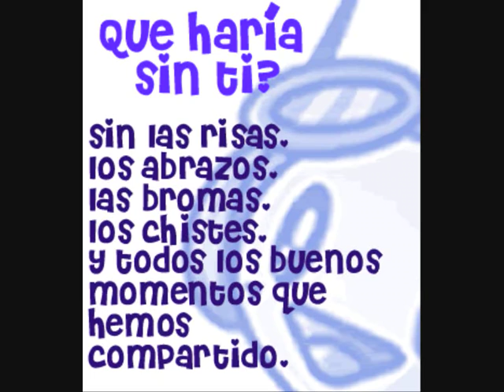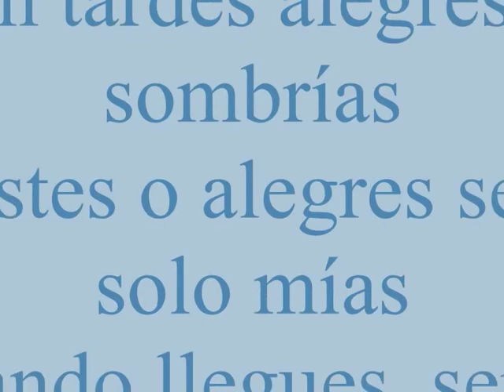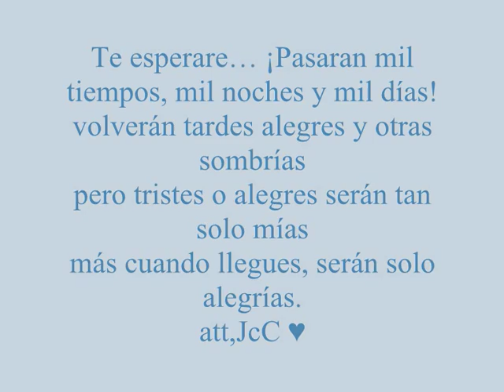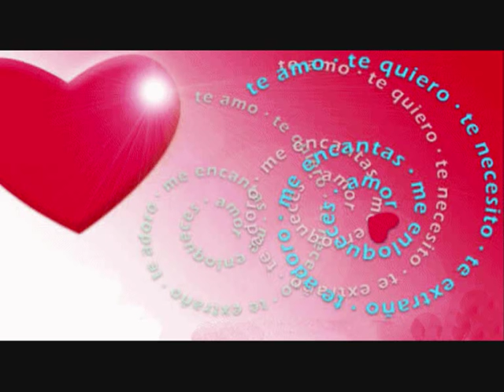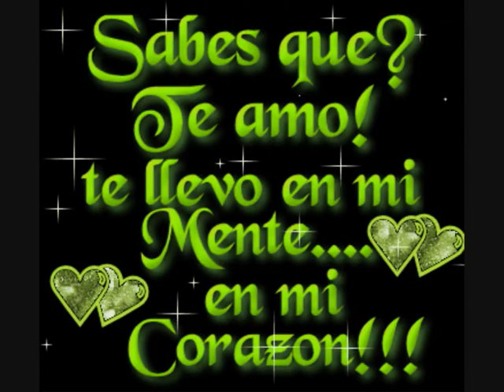Donde Estas (Red Red Wine), Guatemala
La Gran Familia de Guatemala